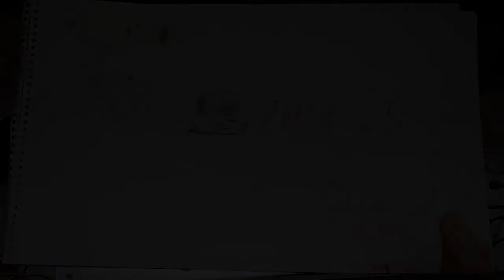Plants vs. Zombies Poster Drawing Progression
My little brother asked for this one :D

Song : Moonsplash - Drunk Santa